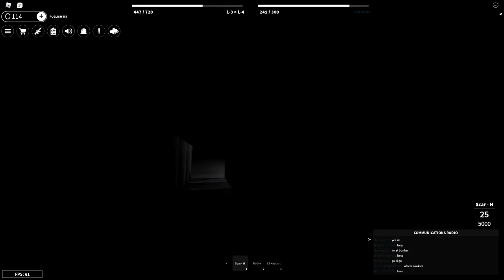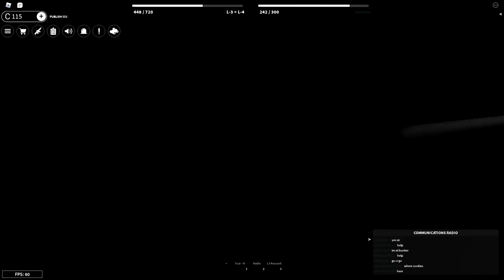MTF and Chaos Insurgency! | SCP: Roleplay | English